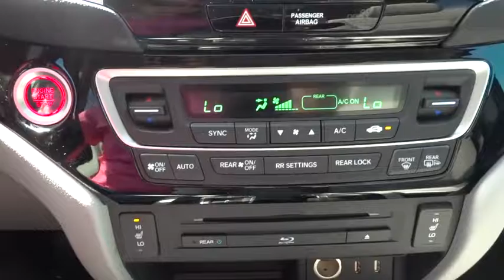2016 Honda Pilot Aurora, Denver, Highland Ranch, Parker, Centennial, CO 36280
2016 Honda Pilot